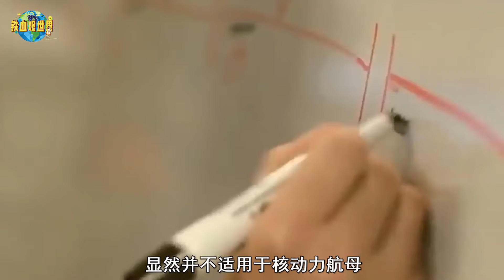中國新型航母該搭載哪款發動機？如何抉擇或是難題，有舍才能有得（Which engine should China's new aircraft carrier carry? ）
中國經過數十年的發展與努力，如今已經成為坐擁兩艘航母的亞洲國家，其中山東艦還屬於我國真正意義上的國產航母。至於遼寧艦想必大家並不陌生，該航母的前身正是昔日烏克蘭麾下的“瓦良格”號航母，在2002年抵達中國，於2012年正式交付海軍部隊。然而無論是遼寧艦還是山東艦均采用常規動力，並且采用滑躍式起飛方式。對於此前沒有航母的中國而言，這兩艘航母的入役大幅提升了本國海軍實力。但是相比西方國家，常規動力航母並不如核動力航母那般先進。（After decades of development and hard work, China has now become an Asian country with two aircraft carriers, of which the Shandong ship is also a truly domestically-made aircraft carrier in China. As for the Liaoning ship, everyone is no stranger. The predecessor of the aircraft carrier was the former Ukrainian carrier "Varyag". It arrived in China in 2002 and was officially delivered to the navy in 2012. However, both the Liaoning and Shandong ships use conventional power and adopt a skid-jump take-off method. For China, which had no aircraft carrier before, the entry of these two aircraft carriers has greatly enhanced its naval power. But compared to Western countries, conventionally powered aircraft carriers are not as advanced as nuclear-powered aircraft carriers.）